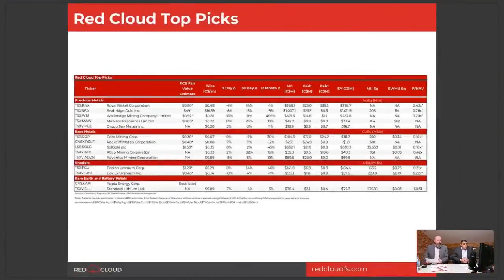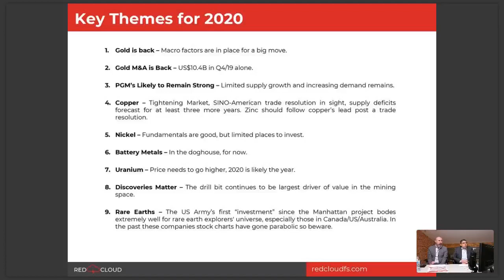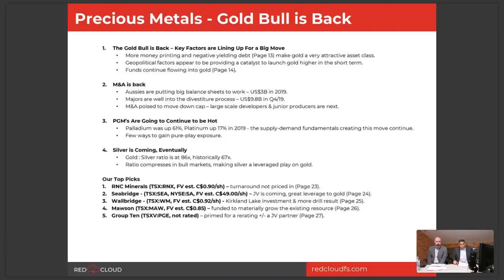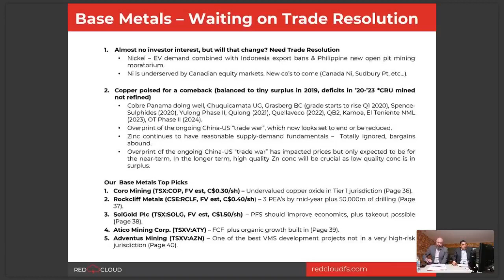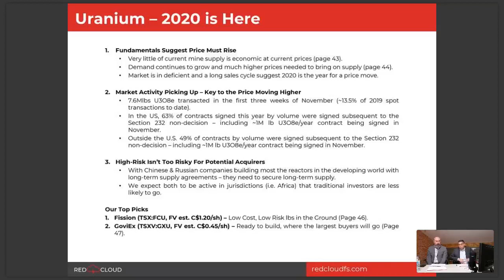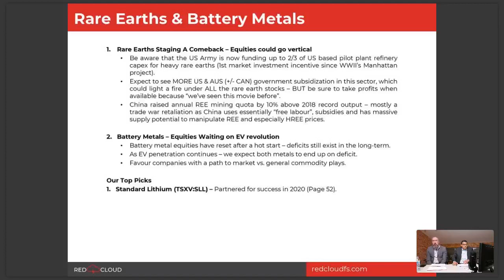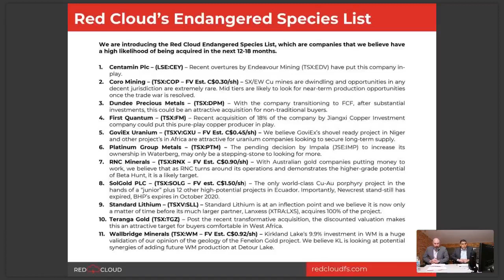Red Cloud's 2020 Outlook | The Tide is Turning for Metals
In this webinar replay, Derek Macpherson & Jacob Willoughby discuss their outlook for commodities and their top picks for 2020.

ABOUT RED CLOUD FINANCIAL SERVICES:
Red Cloud is a full service mining finance firm that provides a comprehensive suite of services focused on enhancing our client’s capital market brand and improving their access to capital.

RED CLOUD’S MISSION STATEMENT:
Our Mission is to help our clients navigate the ever changing paradigm of the Capital Markets by offering a diverse suite of services. Our team of industry professionals works with our clients to create custom solutions designed to meet their individual needs.

RED CLOUD’S SERVICE OFFERINGS
Corporate Advisory  •  Research  •  Investment Banking  •  Media Strategy •
Marketing/Distribution  •  Investment Opportunities  •  Online Advisory

Sign up for our free Research Portal and get exclusive access to all of Red Cloud's Initiation Reports, Corporate Updates, Production Results, Financial Results, Site Visits, Thematic Reports & more:

Want to get regular updates on mining webinars, research notes, news, investment opportunities, exclusive events & conferences?

Derek Macpherson & Jacob Willoughby discuss their outlook for commodities and their top picks for 2020.